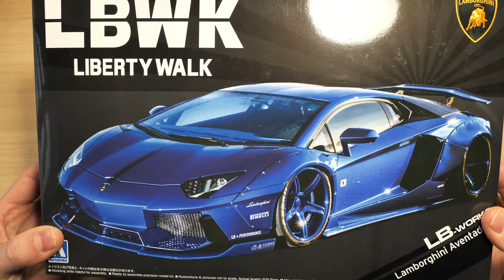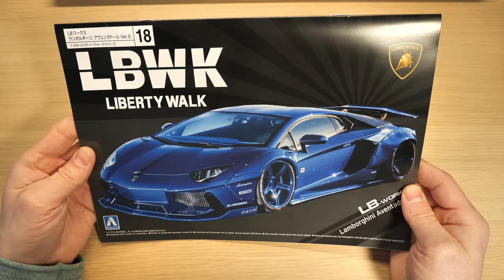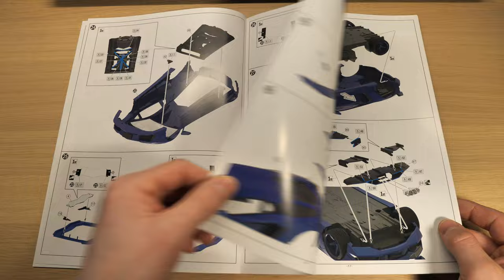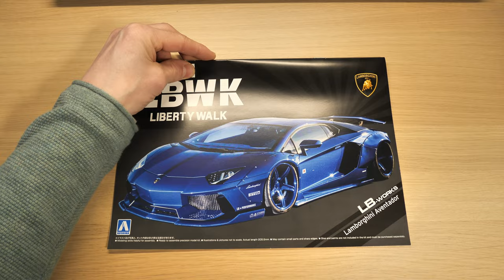Aoshima LB-Works Lamborghini Aventador 1:24 - Unboxing Video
Hello modellers.
In this new unboxing video I show you what is in this beautiful box of the Aoshima LBWK Aventador

Material I use:
- Vallejo Model Color Light Grey
- Vallejo Surface Primer Grey
- Tamiaya masking tape
- AK interactive Deep Red Intense Modelling Colors
- Vallejo Model Color Black
- Vallejo Model Air Aluminium
- ZAP Zap-a-Gap Medium CA+
- Tamiya Extra-Thin Cement
- vallejo premium-color metallic black-60ml
- Revell Contacta Professional
- Vallejo FlexiSander Dual Grit
- Vallejo Surface Primer Black
- Motip red
- Motip glossy
- AMMO Ultra Glue for Photo-Etch and Clear Parts
- Meguiar's Ultimate Polish
- Tamiya Spray-Work Painting
- AK interactive deep violet intense modelling color
- vallejo model color glossy black 17m
- AK interactive xtreme metal chrome 30ml
- tamiya clear red x-27
- tamiya clear yellow x-24
- tamiya clear orange x-26
- AK-800 sanpaper
- Mig Copper 0199
- vallejo model color stone grey-17ml
- vallejo model color olive grey-17ml
- Tamiya mark fit
- vallejo surface primer white-200m
- Metal Acrylic color Mig-196
- AMMO MIG 0192
- game air vallejo sun yellow 72706
- Ammo mig-0194
- Ammo Mig-0045
- Mr. Color GX Super Clear III UV Cut Gloss 18ml GX-112
- Vallejo Plastic Putty
- Mr.Hobby SF-284 Mr Surfacer 1000
- A.Mig 0191 Steel.
- MR hobby flat zwart.
- Red - 17ml - A.MIG-0049
- MR.hobby 46 green.
- MR.Hobby 11 white.
- Createx 4053 UVLS High Gloss Clear
- Createx Reducer 4011 30ml.
- vallejo 70940 model color-saddle brown
- AK-interactive fluorescent orange-acrylic
- Mr.Hobby H002 02 Black (Gloss)
- Createx W031 Wicked-Detail Jet Black
- Createx Classic 5109 Brite Green.
- Tamiya x22
- MR Hobby 25
- Vallejo Mecha Color 69.007 Orange
- AK AK11029 black
- Mr. Surfacer 500
- Mr.Finishing Surfacer 1500 White.
- MR HOBBY AQUEOUS  H014
- Crystal Magic Glue AK9323
- Cobra Motor Pure White
- Vallejo Model Color 70.942
- Vallejo 70.926 Model Color Red.
- Vallejo 62.048 Zilver Premium Color
- Vallejo 70.981 Model Color Orange Brown

Thinner & cleans brands I use:
- Gunze Mr. Color Leveling Thinner 400
- Vallejo Model Air Thinner
- Createx Reducer 4011 Thinner 60ml
- Mr.HobbyT-116 Mr.Tool Cleaner (400ml)

- Tamiya spray work
- Spray Booth